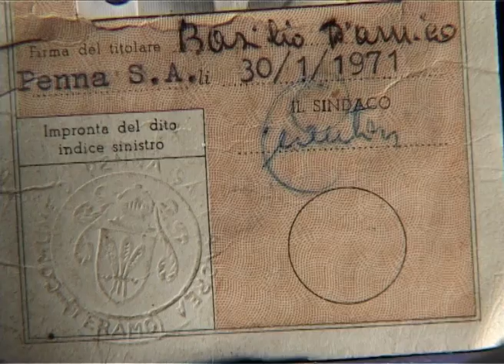Trailer BASILIo HQ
Nelle campagne abruzzesi il vecchio suonatore di organetto diatonico Basilio DAmico vive con la moglie, malata da molti anni. Passa le sue giornate occupandosi di lei, curando gli animali e suonando, davanti al camino o alla porta di casa. Nato come un progetto di documentazione delle eccezionali capacità musicali di Basilio, con il tempo e la lunga frequentazione (dal 2001 al 2008) il documentario è diventato il racconto di un incontro, intimo e personale, attraverso la musica. Il tempo passa, con ritmo lento ma inesorabile, e si avvicina il momento del commiato.

In the countries of Abruzzo Basilio DAmico, an old player of diatonic accordion, lives with his wife who has been ill for many years. He spends his days taking care of his animals and his wife and playing in front of the fireplace or in front the doors of his house. This documentary is conceived like a project of documentation about the exceptional musical abilities of Basilio and after many time and a long frequentation (from 2001 to 2008) now its changed into the story of a intimate and personal meeting through the music. The time goes by with a slow and inexorable rhythm and the dismissal is approaching.